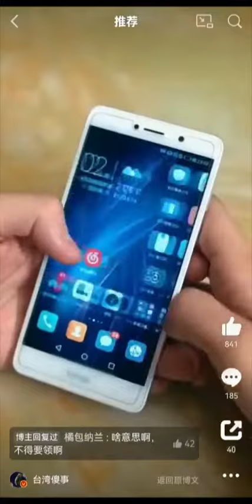kiktok民進黨自編自導自演解放軍影片。敬禮方式不對 ，大陸收人民幣。下次記得拿大哥大。退役後臂章和胸針收回的。